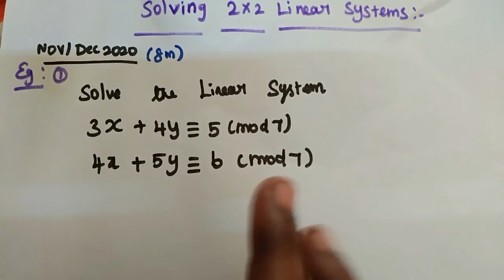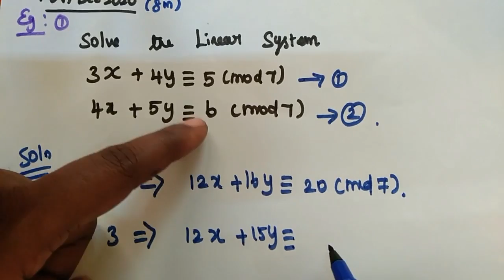SOLVING 2X2 LINEAR CONGRUENCES, ALGEBRA AND NUMBER THEORY, UNIT-4, VIDEO-19